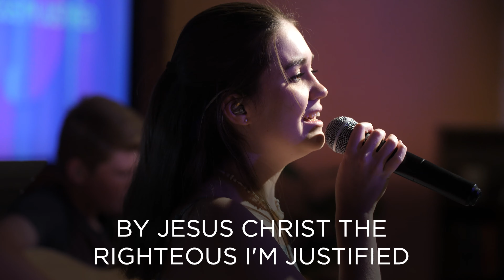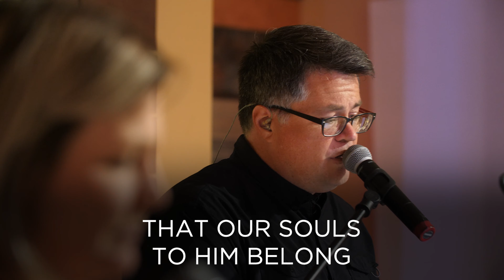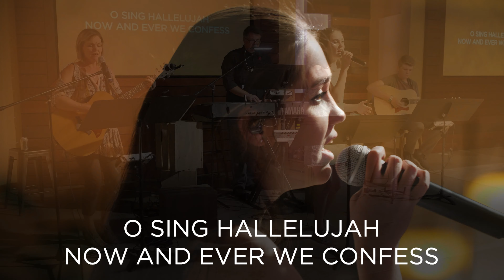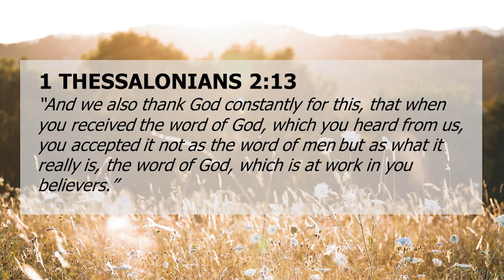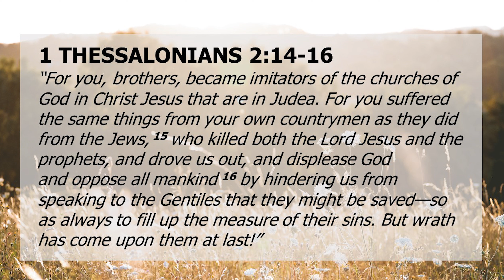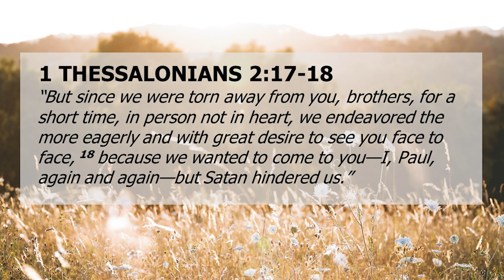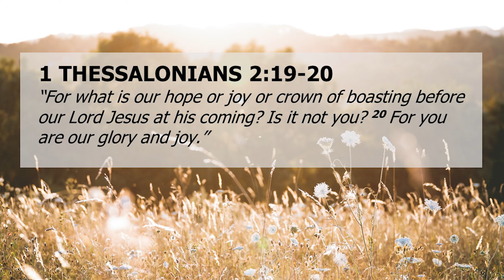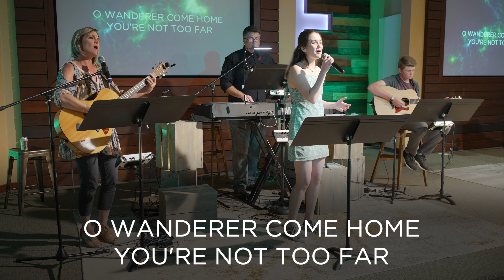3. "Worth Celebrating" by Scott Kegel (1 Thessalonians 2:13-20) (May 2, 2021)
COUNTER CULTURE: 1 Thessalonians, Part 3